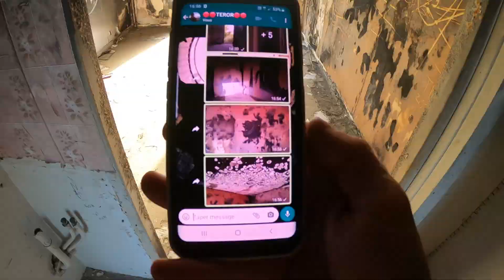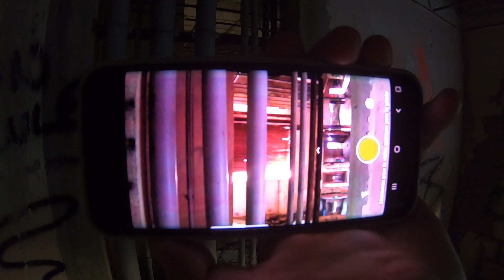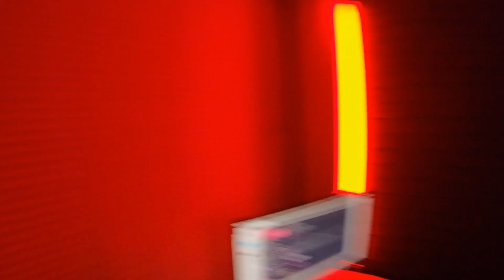Je fais un Repérage de lieu de tournage CLIP RAP dans un Sanatorium URBEX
▬▬🔴 QUI SUIS-JE ? 🔴▬▬

Je vais faire un repérage dans un ancien sanatorium abandonné urbex, qui est maintenant en ruines, pour un prochain tournage de clip rap